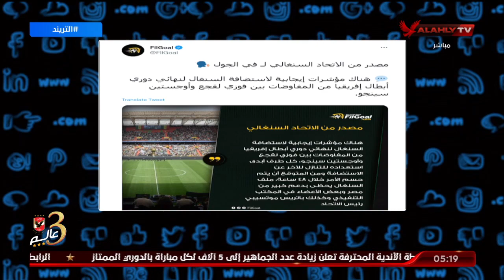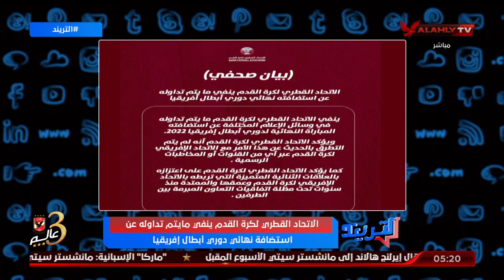أمير هشام يستعرض موقف الاتحاد السنغالي والقطري من استضافة نهائي دوري أبطال افريقيا